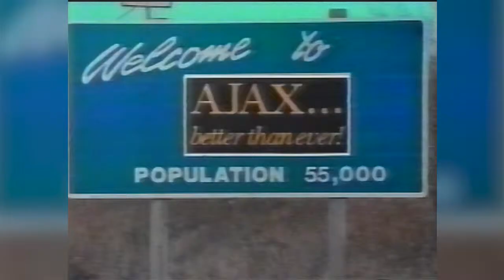Demo ®eel yt720p30